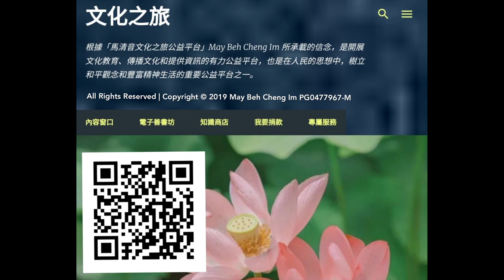Dhamman Talks In Hokkien By Bhante Suvanno～帝释天請佛開示 (2)完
此法布施由感恩的奉獻者捐贈，所有的功德都回饋給捐贈的奉獻者。
願所累積的一切功德，都有助於證悟涅槃。
願一切眾生分享這些功德，願他們幸福快樂。